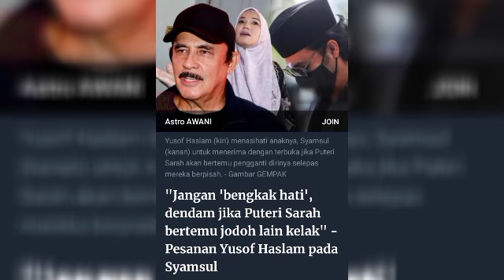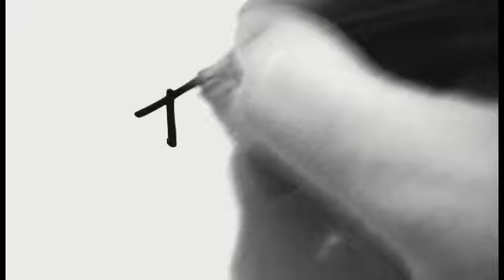INI PESANAN TERAKHIR YUSOF BUAT PUTERI SARAH😱😭‼️@ARTISVIRALTERKINI